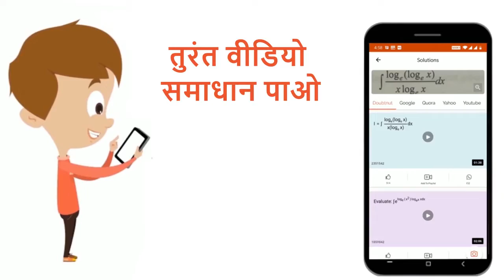यदि vec(a)=hat(i)+hat(j)+hat(k),vec(b)=2hat(i)-hat(j)+3hat(k) और vec(c)=hat(i)-2hat(j)+hat(k) तो...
यदि vec(a)=hat(i)+hat(j)+hat(k),vec(b)=2hat(i)-hat(j)+3hat(k) और vec(c)=hat(i)-2hat(j)+hat(k) तो निम्नलिखित ज्ञात करे vec(p) जोvec(a)और vec(b) दोनों पर लंब है एवं vec(p).vec(c)=15
Class: 12
Subject: MATHS
Chapter: दो सदिशों का सदिश (या व्रज) गुणन
Board:Bihar Board

👉 Have Any Query? Ask Us.